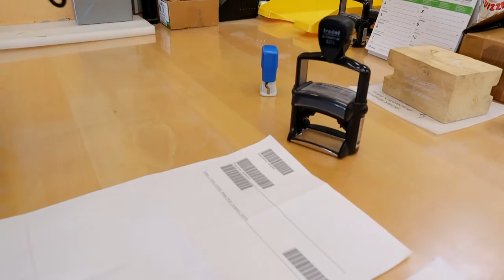Versorgungssicherheit - Logistikzentrum der Salzburg AG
Chefredakteurin: Daniela Kinz
CvD: Markus Viertbauer (ST-KM)
Moderation/Sprecher: Markus Viertbauer